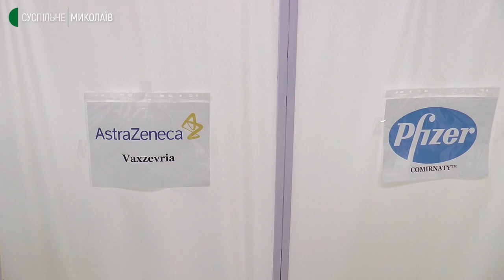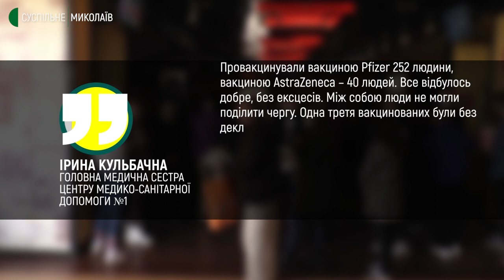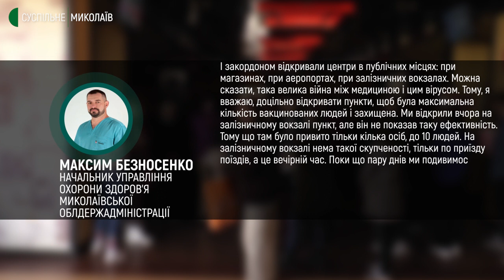У Миколаєві відкривають додаткові пункти вакцинації, аби задовольнити попит на щеплення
У Миколаєві відкрили додаткові пункти вакцинації проти COVID-19, аби задовольнити попит на щеплення. В управлінні охорони здоров’я облдержадміністрації досліджують, в яких місцях пункти працюють найбільш ефективно.